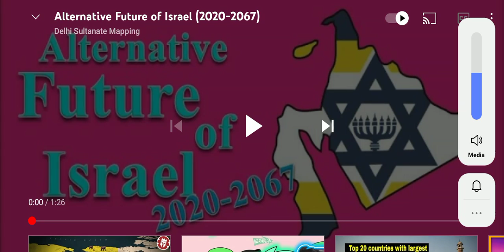saya terjumpa 1 video pasal israel rampas negara lain